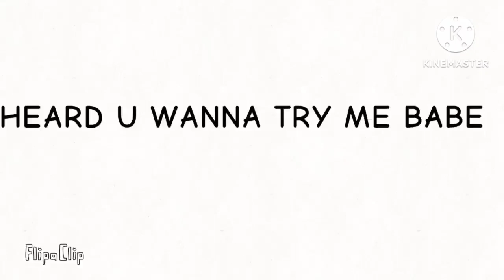Shake that **** fake colab pls put ur OC here in my video